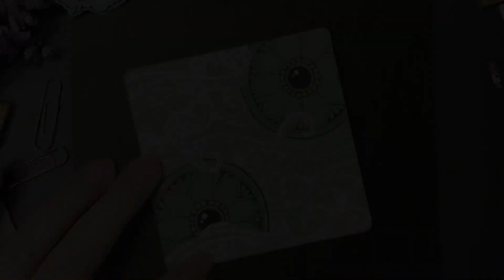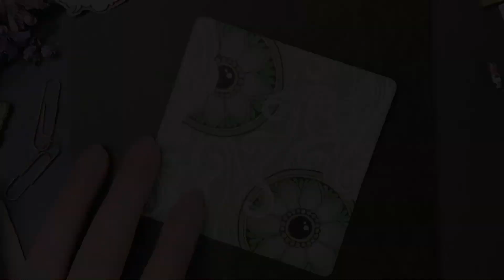Zentangle 禪繞畫 #1495 How to draw by Eva Wu 禅绕画 ゼンタングル Zentangle Inspired Art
SUPPLIES:
PENTEL HYBRID MILKY K108 WHITE
UNI-BALL UM-153 WHITE
PENTEL HYBRID  K108 GOLD
SAKURA MICRON 01 BLACK
FABER-CASTELL WATERCOLOR PENCIL 466
GENERAL'S CHARCOAL WHITE
HB PENCIL
▶ GREEN TILE, 89X89MM

🎨始終有個念想：我的禪繞作品，除了滋養我自己的內在，還能夠給這個世界帶來什麼呢？   對我來說，每一張畫都是我的“過去”， 再也畫不出一模一樣的創作。 如果它們還能夠給這個世界帶來一點點美，一點點溫暖，那就太好了。 所有的紙磚作品均可愛心義賣，扣除材料及郵寄成本， 收入的50%將捐贈公益團體。 感謝您的信任與愛心來認購我的禪繞創作（作品均不含框）。歡迎私信咨詢。